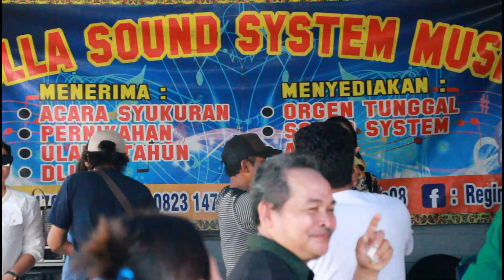ALL ARTIS II JARANG PULANG II ACARA SYUKURAN INDU MENTENG II DESA JANGKIT II RUNGAN HULU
Cipta : Tjahjadi Djajanata/Ishak
Voc : Samsi - Elin Siloam - Elsa Meriska
Player : Miss Solla
Live Panggung (musik) di acara syukuran Keluarga Besar Ersie (Indu Menteng) Desa Jangkit Kecamatan Rungan Hulu.

Info Job Solla Sound Sistem (Penyewaan) :
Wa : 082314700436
Terimakasih jadi nonton pahari😇🙏